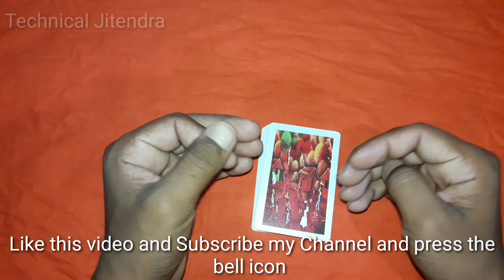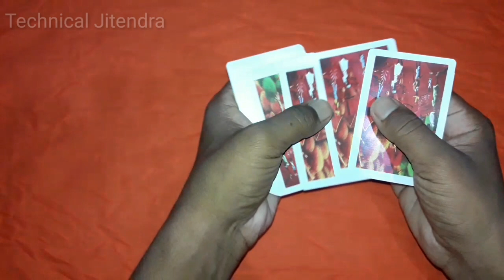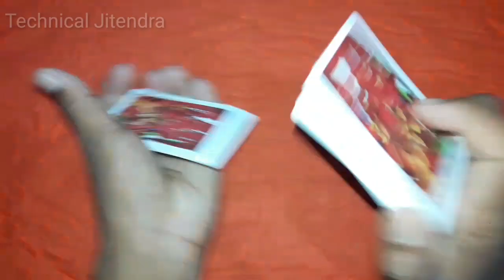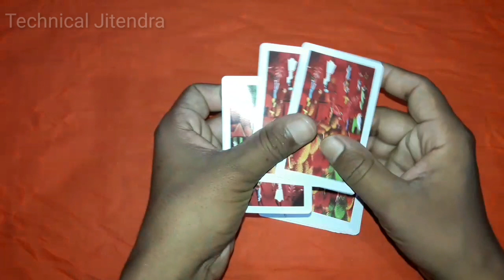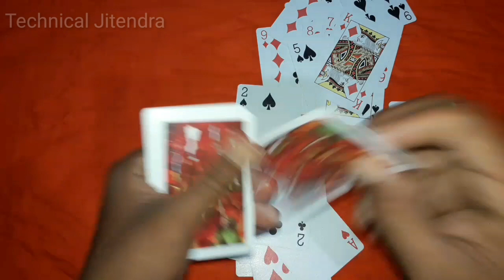कट पता जीतने का तरीका | cut patta jitne ka tarika | jua jitne ka tarika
My second
gaming Channel

100% Andar  bahar jua jitne ka tarika

Hello dosto aaj ki is video me main aplogo bataunga ki aap kaise jua jitne ka tarika cut patta jua jitne ka tarika is video me bataya gaya hai friends

MY GEARS :-

50MM LENS
100000 Mah solar power bank
by now

YOUR QUARIES -
1- juaa jitne ka tarika
2- jua jitne ka tarika
3- jua jitne ka upay
4- jua jitne ka mantra
5- jua jitne ka upay batao
6- cut patta jitne ka tarika
7- juaa tash
8- andar bahar jua jitne ka tarika
9- andar bahar jua kaise jeete
10- jua tricks
11- jua tips
12- cut patta tricks